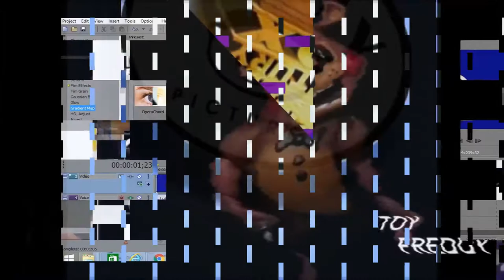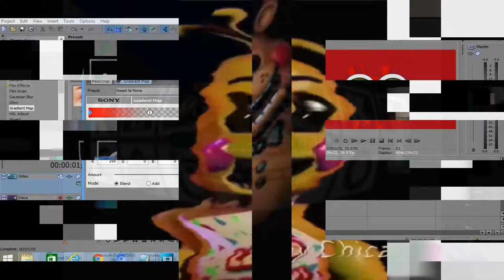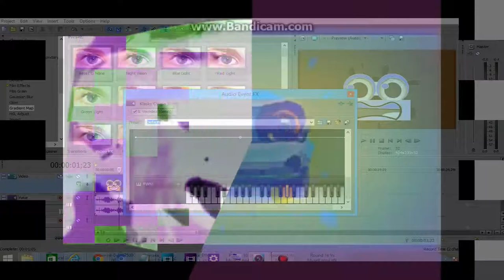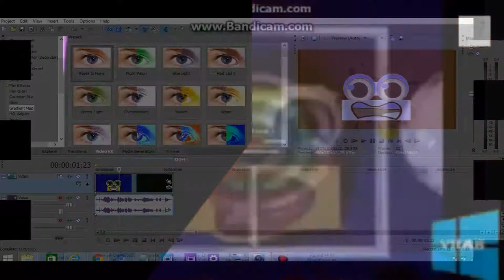Too many sources 3.0 (Final)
THIS IS THE FINAL ONE FOR REAL.
I GIVE UP ON THESE